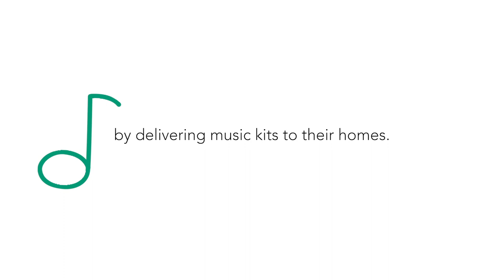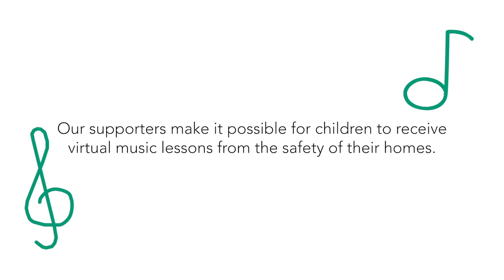The power and joy of music | Children International in Colombia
- Staff in Colombia deliver musical instruments to children in poverty as a coping mechanism for stress during the pandemic.

Read great stories about the teams helping kids break the cycle of poverty and eradicate it from their lives